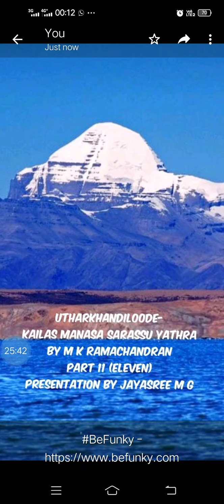"ഉത്തർഖണ്ഡിലൂടെ - കൈലാസ മാനസസരസ്സ് യാത്ര" ഭാഗം II രചന: എം.കെ.രാമചന്ദ്രൻ; അവതരണം: ജയശ്രീ എം ജി